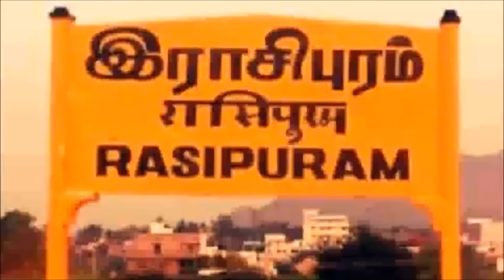Ramalingam Hotel, Rasipuram - A Revisit For Lunch - Eatery Serving Non Veg Food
Traveling here for the second time, to try out the mutton kadhambam. This dish mutton kadhambam is a combination of mutton liver with other parts.., it goes well with rice or parota.., i did not have the chance to try it the first time i visited this place.. so if you are here dont miss out this dish..

Look us up on facebook and instagram ;